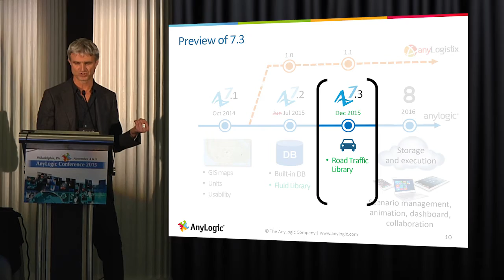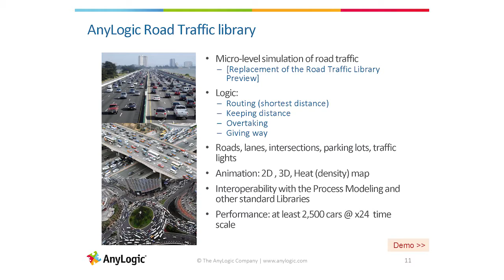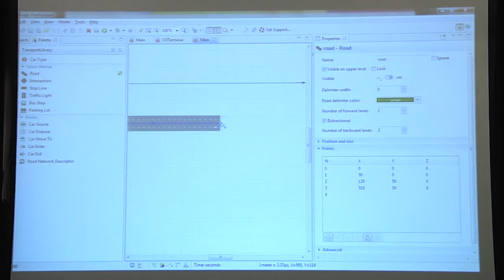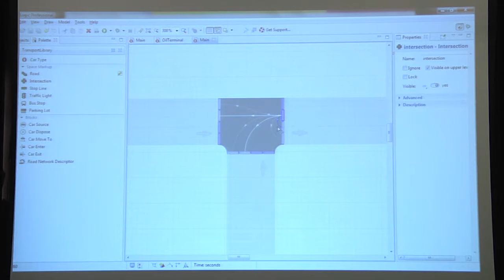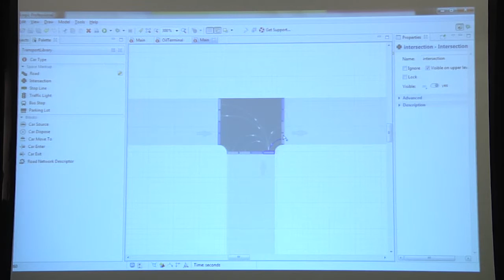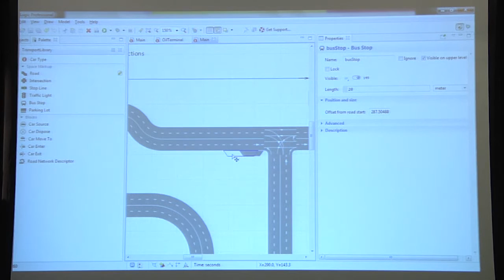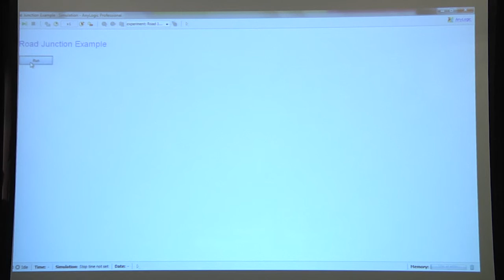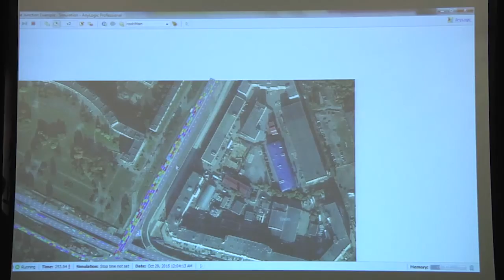AnyLogic 7.3 Road Traffic Library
Micro-level traffic simulation including roads, lanes, intersections, parking lots and traffic lights. Interoperability with the Process Modeling and other standard AnyLogic libraries.